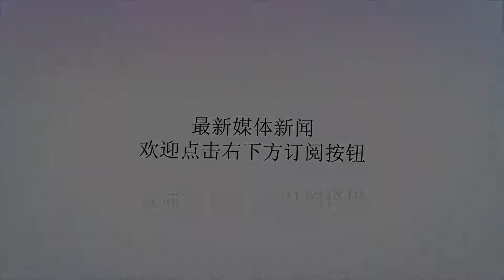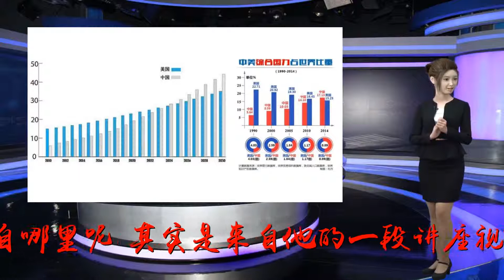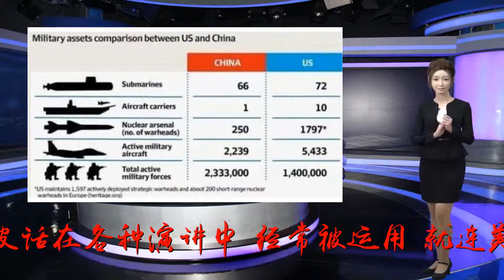周小平：中国和美国综合实力对比到底如何？这一篇文章彻底说清楚了。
谢谢！平论|百万国人订阅的深度解析号；全国时评原创前五。揭示真相，解读内幕，值得关注~今日平说|独家原创版权合作： ：为什么中美之间差距最大的领域，成天吹捧美国的亲美大V们反而不愿提及？最近清华胡教授一种新的学术观点引发了网络争议，其主要争议来自于他曾经说过“中国已经超越美国了。”-但实际上，他的学术论文并不是如此简单粗暴，而是从一些标准的数据对比文案中做出了中国必将超越美国的结论，这类研究报告也很多，包括美国的部分顶尖学者也有类似的判断。超越，就是还没有超过美国，但有潜力超过美国。——这其实才是一种广泛共识。而胡鞍钢教授这一句引发争议的，中国综合实力已经超越美国来自哪里呢？其实是来自他的一段讲座视频，从视频里可以看到，在讲座结束的时候他追加了一句俏皮话。他说：“毛主席当年强调自力更生，为鼓舞大家的干劲，曾经说过一句很霸气又很提气的话。毛主席说：如果五六十年都还超过不了美国的话，那么中国就可以开除地球球籍贯了。如今六十年过去了，中国还没被开除地球球籍，是不是可以说咱中国已经超越美国了呢。”讲完这一句之后，听众爆发出了热烈的掌声。毕竟大家都知道，这是一句善意的玩笑话。事实上，这类俏皮话在各种演讲中，经常被运用。就连美国前总统奥巴马在演讲中，也经常讲这种看似不着调的句子，但并没有人因此去上纲上线地批斗他。但正是这一句善意的俏皮话，被一大群亲美文奴用于攻击胡教授。说他没有常识，缺乏认知，狂妄自大等等。亲美文奴们之所以这么急于攻击胡教授，其实只不过是不想让更多中国人变得自信起来。毕竟如果所有中国人都能充分自信的话，美国能攻击中国的手段就更少了，中国崛起的速度和成功复兴的几率将大幅度提升。所以他们明知道这是一句配合“中国必将超越美国”主题讲座的俏皮玩笑话，却依然要将其不断上纲上线，以营造出一种似乎谁说“中国有可能超越美国”，谁就是没有常识的白痴这种舆论大环境。它们正在用舆论战争的形式告诉中国年轻网友：你看，说中国好的都是笨蛋白痴。只有说美国好的，才是社会精英。如此一来，它们就可以继续强行给中国人的意识形态上，加盖一层牢不可破的，奴性的，亲美、羡美、畏美、恐美的思想钢印。那么，究竟中国和美国的综合实力对比，到底如何呢？今天平局就来认真给大家解读一下。让大家看得清清楚楚，明明白白。首先，中国目前和美国仍有很大差距。但是这种差距，并不是全方位的。我们必须要明白的是：今天的中美对比太复杂了，不是一个非黑即白的结果，也不是一个你弱我就强的简单逻辑。作为一个资深时评人，平局认为中美之间最大的差距在舆论和军事领域，其中本质的核心差距是军事上的差距，这也是目前中美之间差距仍然最大的板块。而其他领域对比，双方则各有输赢。也就是说，如果军事上能够赶超美国，那么中国就基本上实现了对美国的超越目标。而这个超越，并不会让我们等太久了。首先，美国如今有七大超强航母舰队，并且有丰富的全球作战经验以及密布世界的美军基地。无论是从数量上，还是质量上，亦或者是从补给以及全球作战体系和经验上，美军在这方面都毫无压力地甩开中国好几条街。从技术上来说，我们今天国产航母才刚刚下水，而且还是滑跃式起飞，从效率上说，基本是没法和美国对比。更何况，我们的第一个航母编队才刚刚处于基本的航行和编队训练阶段，距离形成战斗力，甚至形成有足够丰富经验的战斗力，还有更长的路要走。有时候，战场上的胜负就来自于经验的成熟与否。数量上，美军有七大超强航母舰队。中国只有一支训练期的航母舰队。质量上，美军福特级航母虽然已经拆除电磁弹射改装老款的蒸汽弹射系统，但是从综合性能上来说，碾压中国国产航母好几条街，那是一点都没有问题。从全球战略布局上看，美军的军事基地遍布全球，海外驻军近30万人。以此形成的全球投送能力，后勤补给能力，地缘控制能力，更是把中国甩得影子都看不见。中国现在才刚刚在吉布提等极少数地方建立港口基地，基地数量比起美军差了一个数量级，海外驻军那就更少了，中国的第一个前进基地总驻军容纳人数，也才2000人。可美国，有近30万之多啊。而这就意味着，中国的全球投送能力，后勤补给能力，地缘控制能力，输给美国一大大大截。实际上在周小平看来，恰恰这些才是中美之间最大的差距，比起这个差距来，其他的领域都不值一提。但诡异的是，恰恰是在这个领域却很少有人提及。就连亲美大V们也并不愿意提起此事，而是会刻意绕开这个差距，泛泛而谈一些边边角角、枝末细节、无关紧要的琐碎事情。比如美国人在香港地铁撒尿了，就证明美国自由精神远超中国70年，中国人永远比不上之类的。它们为什么总是刻意绕开军事这一话题不谈呢？因为这才是硬实力的最大组成部分，它们不希望中国人认识到这一点，然后从这个领域去寻求快速全面的追赶。美国造再多的航母舰队它们都不会吱声，而只要中国在这个领域稍微有点动作，比如造个航母啥的，它们就全球开骂，说什么中国威胁论，说什么造航母不如给大家发鸡蛋啥的。总是在各个领域喜欢嘲笑中国落后的亲美大V，一般情况下绝不会在军事这个领域嘲笑中国落后。事实上，它们更希望中国人永远不知道这一点，永远不去追求军事上的超越。毕竟，只要军事上不能超越，中国就永远不能超越美国。军事后盾，是一切国家实力的跟脚，是核心中的核心，是实力值的源头，是自信的基础，是一切综合实力的地基。美元霸权也好，美国文化实力也好，美国贸易霸权也好，这一切一切的霸权，全部都是建立在美军实力全球第一这个基础之上的。抛开军事谈实力，都是耍流氓！至于其他领域的落后，其实根本不算什么。而且在不同的领域，中美之间还各有胜负。你举例100种美国比中国更强的技术，我就能举例出101种中国比美国更强的技术。美国在其他领域不过尔尔，还真拿不出什么强大到令中国窒息的东西。最多雇佣一群幕洋犬放放嘴炮，企图通过谣言污染，令人智熄罢了。比如美国封杀中国芯片，很多人就哀嚎说中国是虚假繁荣什么的。这简直是笑话啊，封杀就封杀，有什么了不起的。大不了自己造就是了，又不是造不出来。当时被封杀的时候，中兴不曾经就打算向华为购买一批手机芯片吗？美国可以封杀中国，中国也可以封杀美国。比如火箭卫星要想上天，离不开的就是大型物理振动试验台，这个技术十分难。尤其是50吨以上的重型设备，更是很难研发。美国研发了这么多年，也没研发出来。所以美国的新型火箭要想上天，就得从中国买这个东西。如果中国对其进行封杀，那么美国连新型火箭卫星都发射不了了。这不就是中国人从技术上卡住了美国的脖子么？更何况贸易是相互的。就像美国是卖鸡蛋的，中国是买鸡蛋的。美国说不卖了，难道就能饿死中国人？不可能啊。大不了改吃鸭蛋又如何？或者更彻底，自己养鸡下蛋也行啊。卖鸡蛋的不卖了，买鸡蛋的人不会饿死，但是卖鸡蛋的那个日子恐怕就不好过了。因为卖鸡蛋的人，还等着把鸡蛋换成钱，然后买饲料回家继续喂鸡呢！真要是封杀到底，失去了大部分新兴市场的美国芯片公司还能活下去？别逗了。谁先倒闭，还不一定呢。所以，拿这些细节问题来攻击和嘲讽中国，拿这点事来说中国是虚假繁荣，简直就是无脑喷。世界上唯一一款鸭翼隐身超音速巡航战斗机歼20难道是个纸飞机？全球最深的深潜器蛟龙号难道是个造假的？人类第一个探测到暗物质存在证据的“悟空号”暗物质探测卫星难道是虚拟的？人类第一个量子通讯卫星和基站如科幻一样梦幻，难道是抄袭的外星人的？中国高铁质量速度世界第一，中国GDP增速世界第一，中国舰船制造增长速度世界第一，中国新增创新速度增长率世界第一，中国陆军坦克技术碾压美军主战坦克，中国超级工程路桥项目频繁创造记录，并刷屏雄霸世界百强版绝大多数位置，活生生把世界百强，刷成了中国百强。中国速度，举世称赞。这难道也是虚假的？因此，中国的综合实力正在以一个堪称恐怖的速度增长，中国并没有想象中的那么不堪。以上提到的这些国之重器、超级技术、世界第一的背后，都是中国几十年来大量的技术积累结果。其代表了中国所不断掌握和积累的核心技术已经多到浩如烟海。——但正如所有人都有缺点一样，我们也不是一个全知全能的国家。比如在芯片技术，飞机发动机等技术上，的确还存在一定的短板。承认不足是承认不足，但是若是有人因此而全面否定自己，那就是真扯淡。这样扯淡的人，不是蠢就是坏。当然更大的可能是，它们又蠢又坏。在经济总量上我们不如美国，人均收入如果按美元计算我们更不如美国，但国际组织统计，如果按本币本地购买力的话，中国人均购买力并不见得比美国低。从高端产业布局上，我们不如美国。但从中国每年的进展和进步来看，无论怎么看该紧张的都是美国。比如过去被欧美垄断的一些数控设备，高端新材料之类的，如今都被中国突破技术封锁，从黄金价变成了白菜价。因此，中美之间的对比结果是复杂的。我们要清醒地认识到主要差距和次要差距之间的辩证关系。我们远远不如美国，主要来自于军事硬实力。而其他的领域，则各有胜负，如果抛开军事实力不看的话，中美之间谁综合潜力或实力更强，还真不好说。当然了，即便我们今天军事实力上还远不如美国，但大家也不必因此担心，有一种东西叫做趋势，有一种速度叫中国速度。如今中国的先进造船厂经常是双船坞开工，两艘两艘的一起造。四艘潜艇，六艘顶级军舰一起下水的新闻比比皆是。就连国产航母的建造速度，也从速度上实现了赶英超美。所以，从总量上超越美国，也只是一个时间问题了。中国网友对中国先进军舰的下水速度，有一句贴切的形容词叫做：“下饺子。”而从技术上，我们也有望在未来实现全面超越。比如我们正在测试的全球首款舰载电磁轨道炮，以及实验安装真正意义上的电磁弹射国产航母。虽然我们略过和缺失了蒸汽弹射时代的全部技术积累，但是我们却可以直接绕开它，进入电磁弹射时代。这种情况在技术领域被称之为：“弯道超车”。当然了，亲美文奴们最害怕的也就是这两个词，所以谁敢提这两词，他们就会变着法儿地骂你，直到骂得你狗血淋头不可。但恶骂声音越大，其力量就越弱小。所谓常识无非是用来打破的，就像过去，谁都认为重5公斤的铅球比10公斤的铅球更后落地，但后来经过试验发现，它们的落地速度居然是完全一样的。有人说，胡鞍钢的“中国必将超越美国”，以及周小平的“美国正在快速衰落”是违反常识，所以拼命恶骂讥讽。但是若干年后，人们或许又会发现，原来这是先知先觉也说不定呢。当初那些恶骂讥讽伽利略提出两个不同重量铅球必然同时落地是违反常识的人，早已化为尘土一文不名。而历史却记住了打破常识的伽利略。同样，今天的亲美大V不管如何妙笔生花，不管有多少粉丝，不管有多少美金资助，但最终都将被历史的洪流所淹没，尔曹身与名俱灭，不废江河万古流。中华民族必将彻底超越美国，迎来最为辉煌的彻底的复兴。这就是我的看法和我的判断，我愿意赌上我的一切，甚至是我的生命去相信它必然实现。而那些站在对立面狂吠的人，可敢来对赌？！不是瞧不起他们，他们还真不敢。因为他们就是一群又蠢又坏又怂的下水道无骨生物啊。本文完成是在2018年8月5日凌晨02点01分。平友认为有收获，值得一读的话，请扩散给更多好友阅读分享，并在文章右下角，给笔者送上一个♡。来自您指尖的支持，就